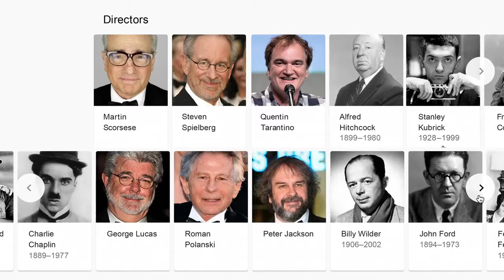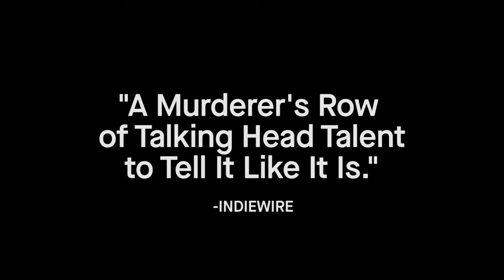HALF THE PICTURE by Amy Adrion | Trailer | GeoMovies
Half the Picture consists of interviews with high profile women directors including Ava DuVernay, Jill Soloway, Lena Dunham, Catherine Hardwicke and Miranda July, among many others, who discuss their early careers, how they transitioned to studio films or television, how they balance having a demanding directing career with family, as well as challenges and joys along the way. Film also includes interviews with experts about gender inequality in Hollywood who establish the magnitude of this employment discrimination issue as women are shut out, across the board, of an industry that systemically denies their expression and point of view.

HALF THE PICTURE
by Amy Adrion
USA
2018, 95'